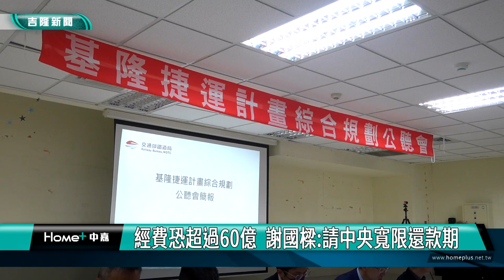基隆謝國樑|基隆捷運綜合規劃公聽會 在地民意表達心聲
基隆捷運的下一步到底怎麼樣進行，交通部鐵道局特別到基隆來進行基隆捷運計畫綜合規劃公聽會，現場湧進了超過上百位的民眾一起來關注最新的進度。

這個基隆捷運公聽會是綜合規劃公聽會的第一場，選在台鐵七堵站內舉行，參加的民眾相當踴躍，包括基隆市長謝國樑的市政團隊，以及各區的議員都到場關心，大家也當面向交通部鐵道局反映在地心聲。

基隆市長謝國樑表示，他知道基隆捷運對於未來基隆發展的重要性，不過根據市府估算，經費可能還要再往上攀升，超過60億，他希望中央能夠體諒基隆的財政狀況。

至於，大家非常關心的八堵到基隆的第二階段規劃，也成為現場關心的另外一個焦點，參與的民眾認為，中央有必要盡快的把後續進度跟大家說明，不然，這個基隆捷運輻射範圍只有到七堵以及暖暖的一點點，似乎跟大部分的基隆市民沒有直接的關聯，很難有具體支持。

鐵道局方面表示，會收集地方的意見，納入基隆捷運綜合規劃當中。